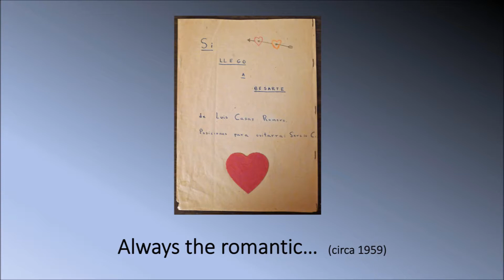Si Llego a Besarte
This is a classic Cuban song, one of my very favorites.